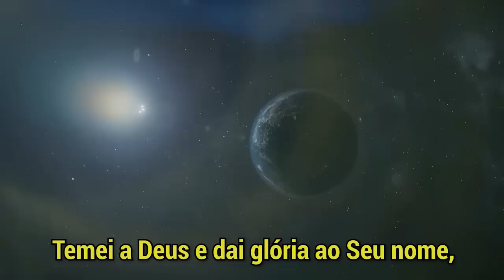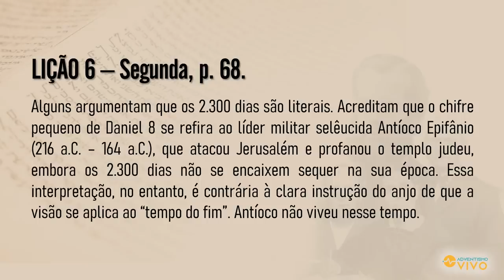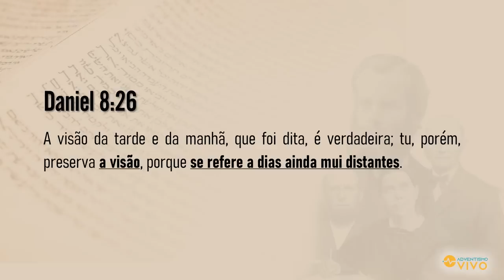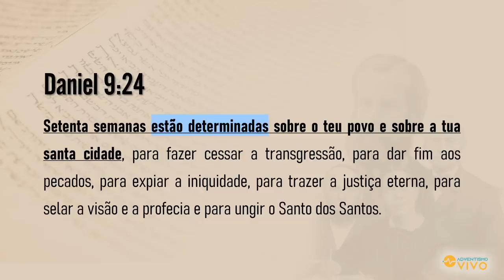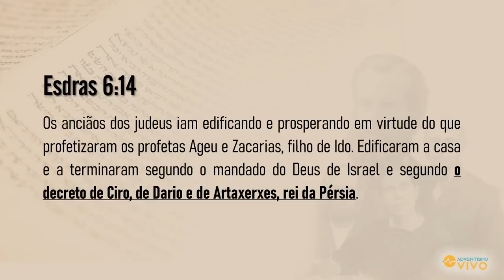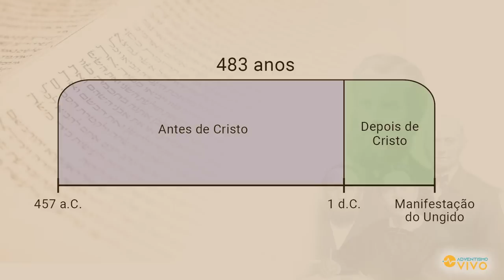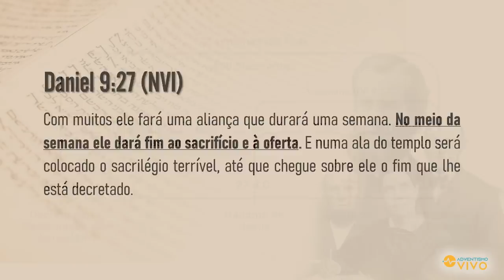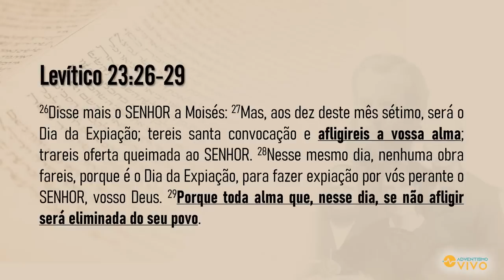Lição 6 | A Hora do Seu Juízo (Lição da Escola Sabatina 2T/2023)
SUMÁRIO:
00:00:00 - Abertura.
00:01:56 - Início da exposição (clique aqui se quiser pular a vinheta).
00:02:12 - Anúncio do vídeo bônus.
00:04:13 - Sugestões de leituras.
00:05:38 - DOMINGO.
00:07:40 - SEGUNDA-FEIRA.
     00:09:47 - O Chifre pequeno: Antíoco VI Epifânio ou Roma?
     00:16:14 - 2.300 dias ou 1.150 dias?
     00:18:54 - Um resumo de Daniel 8.
     00:22:31 - Os 70 anos de Jeremias e a Oração de Daniel.
00:24:56 - TERÇA-FEIRA.
    00:26:30 - O Anjo volta para explicar.
    00:28:53 - Eventos das 70 semanas.
    00:30:28 - Um período separado para os judeus.
    00:37:08 - Os decretos dos reis persas.
    00:41:21 - Breves considerações sobre a data de 457 a.C.
00:44:28 - QUARTA-FEIRA.
    00:45:05 - Introdução ao cálculo das 70 semanas.
    00:48:14 - 69 semanas até o Messias: o batismo de Jesus.
    00:53:23 - “Depois das 62 semanas”.
    00:55:18 - A última semana profética.
    00:56:51 - O final das 70 semanas: a perseguição aos cristãos.
    00:58:47 - O meio da última semana: a morte de Cristo.
01:01:25 - QUINTA-FEIRA.
    01:02:07 - O que são “tardes e manhãs”?
    01:03:04 - Duas maneiras de calcular os 2.300 anos.
    01:06:07 - O Dia da Expiação e o Juízo.

ESCLARECIMENTO: O trecho da abertura em que um rei aparece montado em seu cavalo, sendo acompanhado por muitos cavaleiros, ao cavalgar sobre as nuvens, é baseado em Apocalipse 19.11-16, em que a segunda vinda de Cristo é representada como um exército celestial vindo em direção à terra, sendo liderado por Cristo, que é apresentado como estando montado em Seu cavalo branco.

ESCOLA SABATINA
Lição 6  - A Hora do Seu Juízo
Tema do Trimestre - As Três Mensagens de Apocalipse
Classe dos Professores com Comentários
Lição da Escola Sabatina 2023